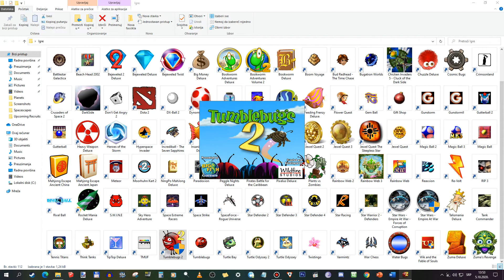Let's play Tumblebugs 2 - Introduction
Story of Tumblebugs 2

Zann Consortium leaders, Tyber Zann, Urai Fen and Silri have escaped from prison with the help of the Empire of the Night's mortal servants, and are planning to recorrupt planet Earth, and our heroines: Diane Ardant, Sharn and Mara Jade Skywalker are the only that stand in their way and because of that, Tyber Zann, Urai Fen and Silri wants revenge on them, and they will not let anything stand in their way of spearind corruption and evil on earth!

The black bugs are back, meaner, faster and nastier! They`ve crashed the garden party and are rounding up the colored beetles. Once again it`s Tumble to the rescue, but this time she`s got backup. Call on your friends to help you battle your way through 90 stunning all-new levels. Thrilling new powerups help you free bugs better than ever. And who is behind this black bug invasion? All will be revealed right here in the long awaited sequel to the bestselling Tumblebugs!